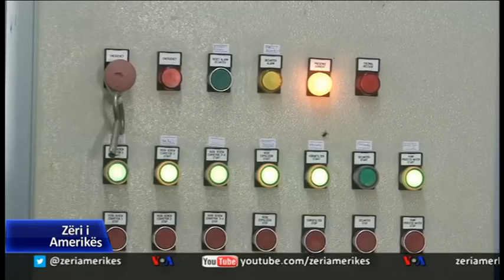Prodhimi i vajit të ullirit në zonën e Beratit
Prodhuesit e vajit të ullirit po rrisin mundësitë e përpunimit të prodhimit në disa zona të Beratit. Rritja e kultivimit të ullinjve në Shqipëri po nxit investimet për njësitë përpunuese ku kanë nisur të punësohen edhe të rinjtë.